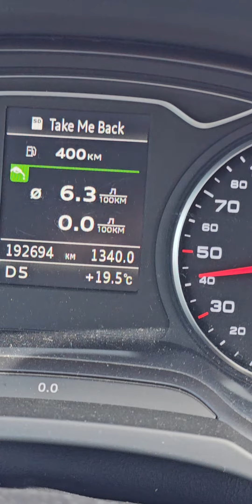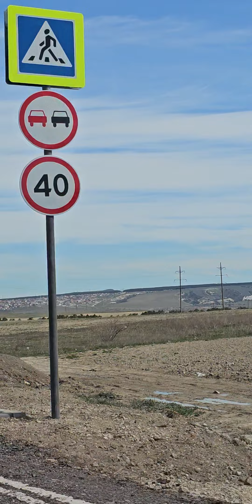9 Серия. Заключительная-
Крым. Бахчисарай.